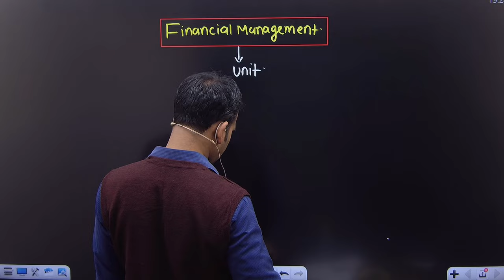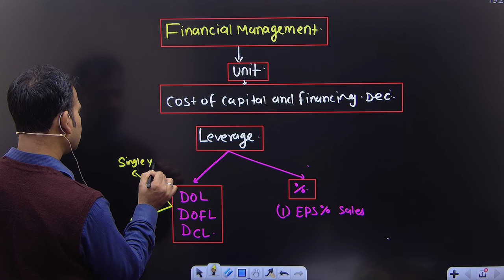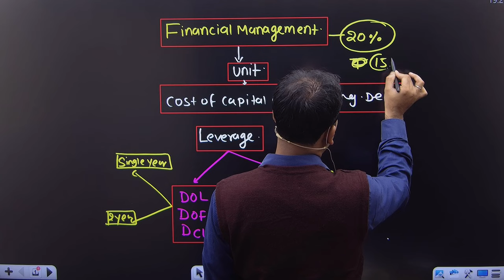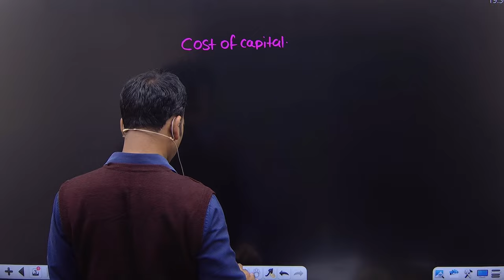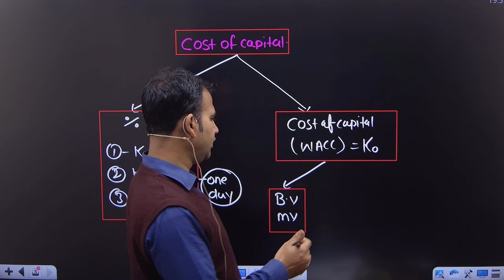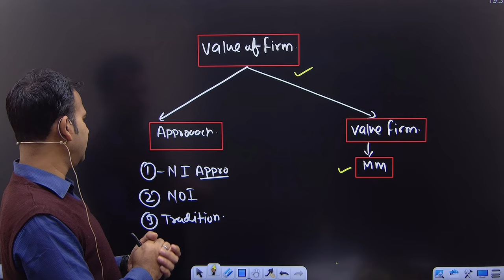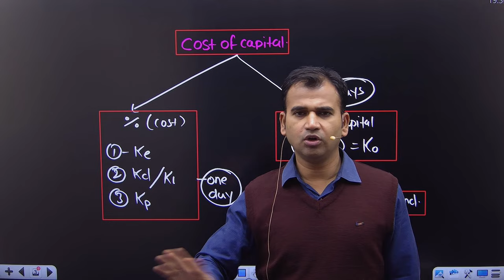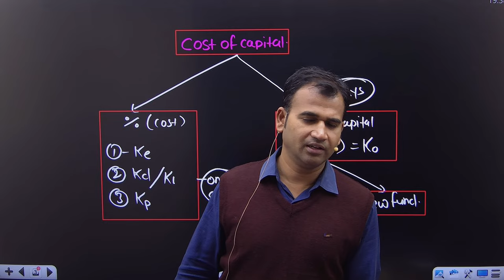financial management काम समय मैं कैसे ख़त्म करे || BCom class ||how to study financial management